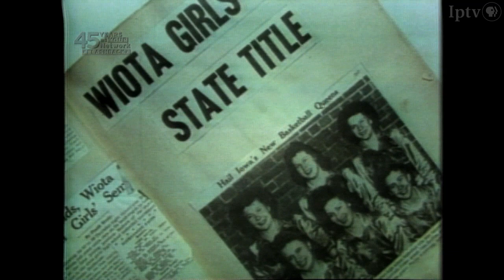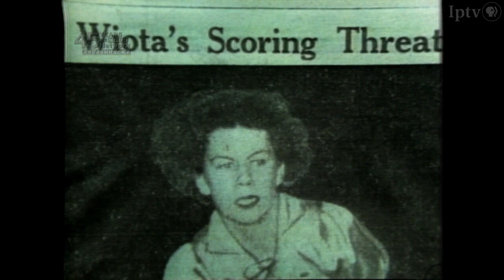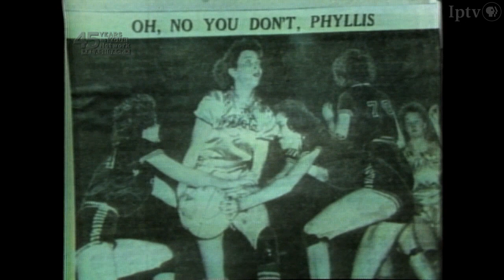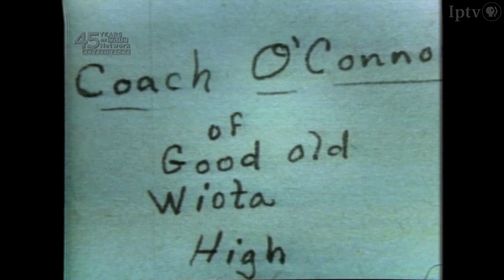Iowa Girls High School Basketball Tournament -- Historical documentary salutes the 1940s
This historical documentary segment highlights the winning team from Wiota, champions in 1944 and 1945.  Recorded in 1972, team member Leona Stapleton reflects back on practice times, her teammates and game strategy.